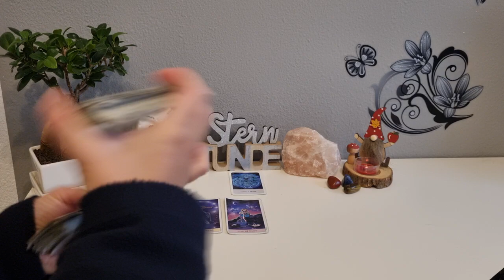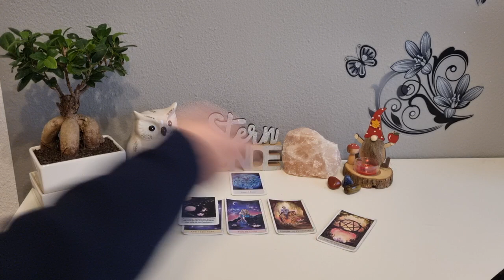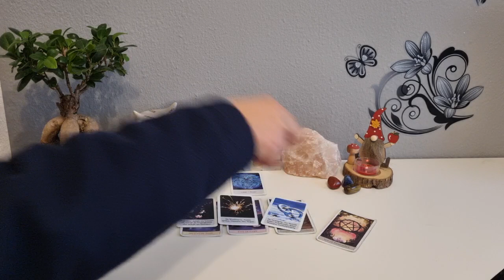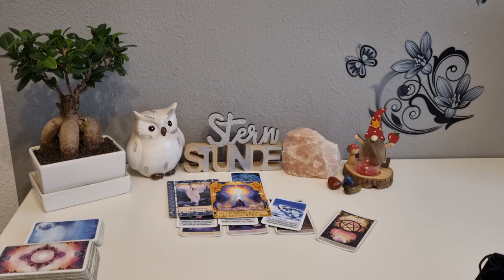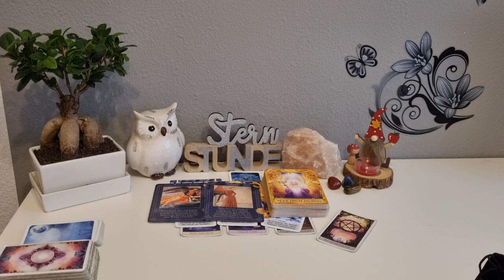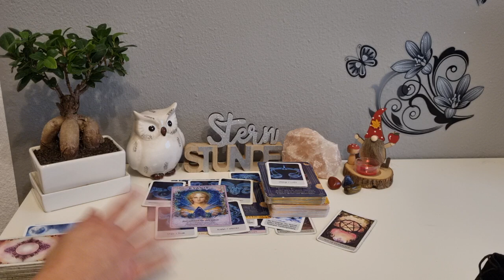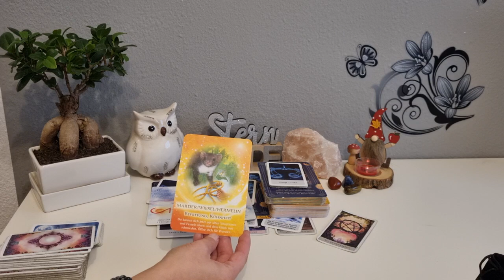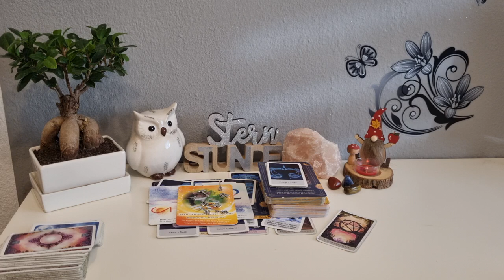Löwe ♌️ Highlight im November- Befreiung & Erlösung🧭| Die Vereinigung 💞